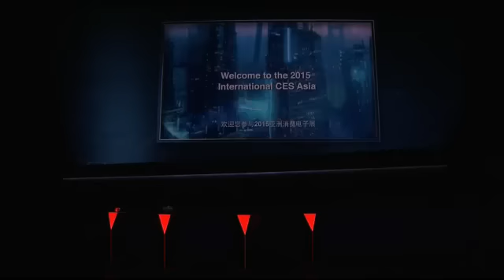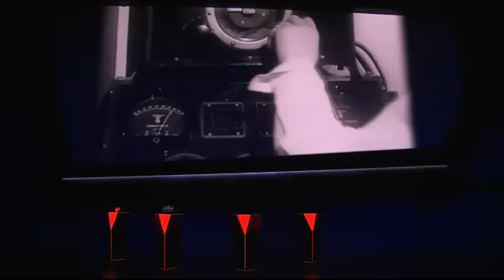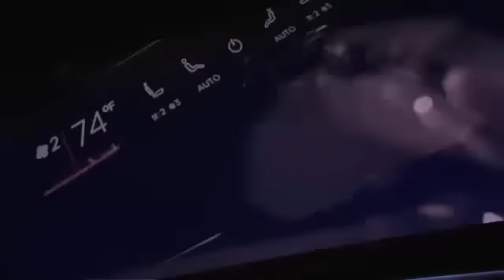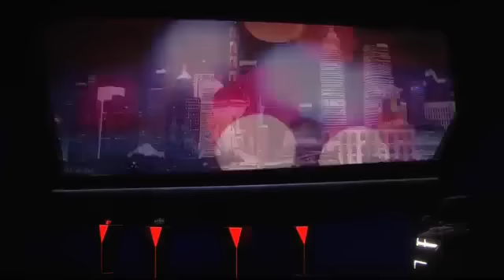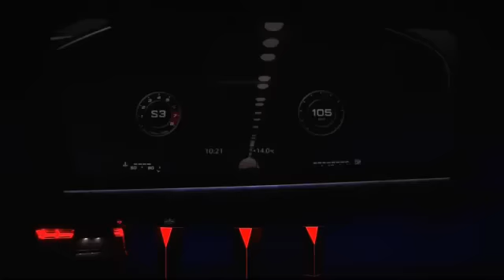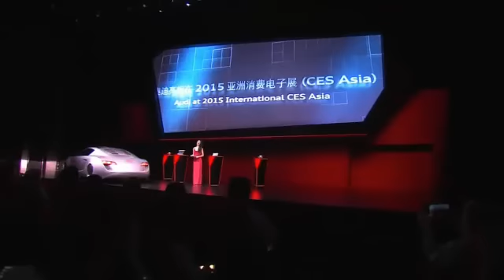AudiBlog.nl Presents: Audi Keynote @ CES Asia 2015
Courtesy: Audi AG